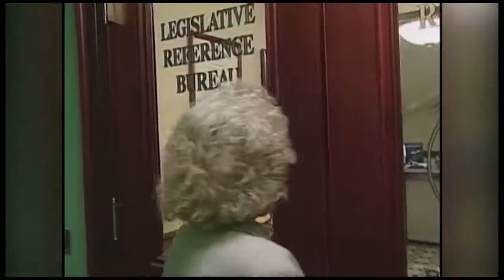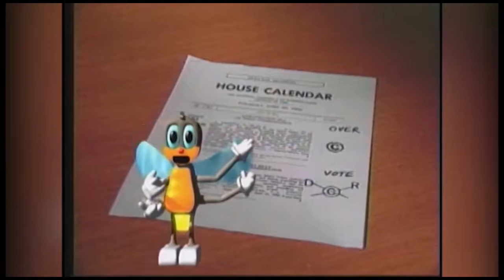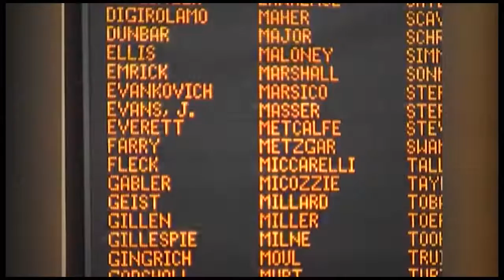Making Law In Pennsylvania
Pa. State Rep. Sandra Major offers a short video production that explains the process of creating laws in Harrisburg.